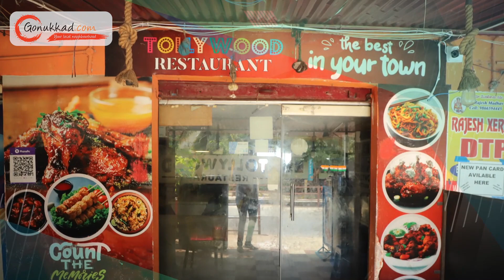Tollywood Restaurant | Best Restaurant in Tirupati for Family | Top Restaurant in Tirupati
Tollywood Restaurant | Best Restaurant in Tirupati for Family | Top Restaurant in Tirupati for Dinner

Welcome to Tollywood Restaurant, where we redefine the fast food experience. We're not just about quick service; we're about delivering mouthwatering flavors, fresh ingredients, and a memorable dining experience. Visit us and discover why Tollywood Restaurant is the go-to choice for food enthusiasts seeking quick, delicious, and unforgettable fast food. Join us today for a taste experience that's fast, fresh, and simply fantastic.

📍: Shop No 15/4, near MB University, Royal Nagar, Rangampet, Tirupati, Andhra Pradesh 517102

𝐎𝐮𝐫 𝐒𝐞𝐫𝐯𝐢𝐜𝐞𝐬 🔻
👉 Advertising Services
👉 Product Photography
👉 Product Cataloging
👉 Product Marketing and Promotion
👉 Inventory Management
👉 Packaging Solution
👉 Order Management